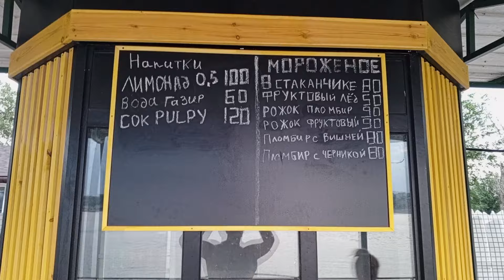Когда я принял решение качаться💪